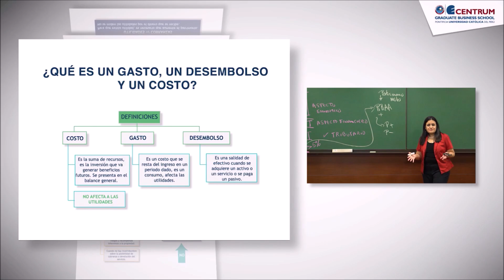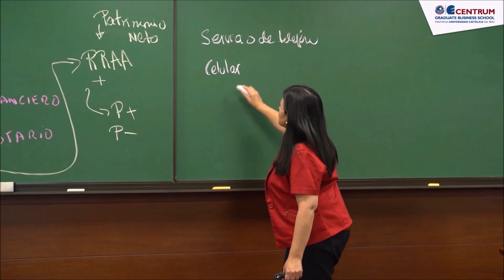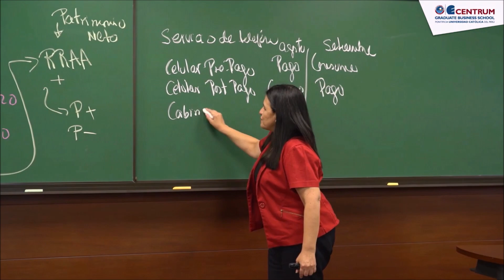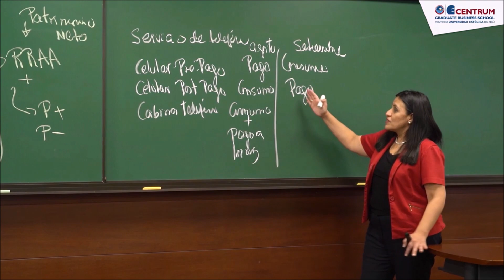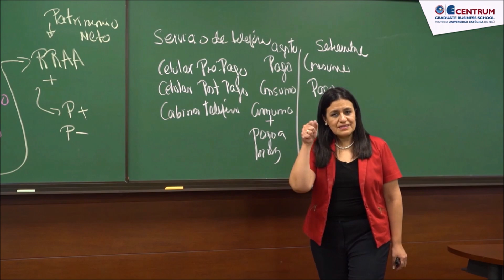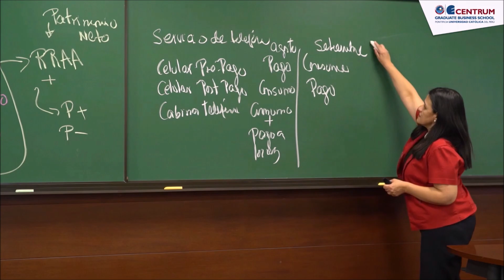Aplicación de Principio de Realización y Devengado con Ejemplo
Nombre de la lista: Aspectos Contables Para La toma de Decisiones

¿Qué es un costo? ¿Que es un gasto? y ¿Que es un desembolso?, vamos a explicar claramente primero un Gasto. Un Gasto, tal como lo hemos explicado, son todas las transacciones que disminuyen tu Utilidad y que por lo tanto, disminuyen tu Patrimonio y hacen referencia a Consumos, es decir a ejecuciones, es un monto consumido independientemente del pago, los desembolsos son salidas de dinero que puede ser por un gasto; por ejemplo, vamos a explicarlo a través de el servicio de teléfono, si yo tengo un celular
prepago; primero pago y luego consumo, si esto yo lo pago en el mes, estamos, en el mes de Agosto, y lo consumo en el mes de Septiembre; este Consumo, este Gasto en que mes lo voy a registrar en el Estado de Resultados. ¿Va a ser en Agosto?, no, va a ser en Septiembre porque es en el mes, en el que hice el consumo; aquí solamente va a afectar mi Flujo de Efectivo porque es un desembolso...

Application of Principle of Achievement and Accrual with Example
What is a cost? What is an expense? and What is a disbursement? We will first clearly explain an Expense. An Expense, as we have explained, are all the transactions that decrease your Profit and therefore decrease your Equity and refer to Consumption, that is to say, to executions, it is an amount consumed regardless of the payment, the disbursements are outputs of money that can be for an expense; For example, we are going to explain it through the telephone service, if I have a cell phone
prepaid; First I pay and then I consume, if I pay this in the month, we are, in the month of August, and I consume it in the month of September; This Consumption, this Expense in which month I am going to record it in the Income Statement. Is it going to be in August? No, it is going to be in September because it is in the month in which I made the consumption; here it will only affect my Cash Flow because it is a disbursement...

Применение принципа реализации и начисления на примере
Какая стоимость? Что такое расходы? и Что такое выплаты? Сначала мы четко объясним расходы. Расходы, как мы объяснили, - это все транзакции, которые уменьшают вашу прибыль и, следовательно, уменьшают ваш капитал и относятся к потреблению, то есть к выполнению, это сумма, потребляемая независимо от платежа, выплаты являются выходами деньги, которые могут быть потрачены на расходы; Например, мы собираемся объяснить это по телефону, если у меня есть сотовый телефон.
предоплата; Сначала я плачу, а затем потребляю; если я плачу это в месяце, мы находимся в августе, а я потребляю это в сентябре; Это потребление, этот расход, в каком месяце я собираюсь записать его в отчете о прибылях и убытках. Будет ли это в августе? »Нет, это будет в сентябре, потому что это месяц, в котором я производил потребление; здесь это повлияет только на мой денежный поток, потому что это выплата ...

Aplicando o Princípio de Realização e Acúmulo com Exemplo
O que é um custo? O que é uma despesa? e O que é um desembolso? Em primeiro lugar, explicaremos claramente uma despesa. Uma Despesa, como já explicamos, são todas as transações que diminuem o seu Lucro e que, portanto, diminuem o seu Patrimônio Líquido e se referem a Consumo, ou seja, a execuções, é um valor consumido independentemente do pagamento, os desembolsos são saídas de dinheiro que pode ser para uma despesa; Por exemplo, vamos explicar através do serviço de telefonia, se eu tiver um celular
pré-pago; Primeiro eu pago e depois eu consumo, se eu pagar no mês, estamos no mês de agosto, e eu consumo no mês de setembro; Esse Consumo, essa Despesa em que mês vou registrar no DRE. Vai ser em agosto? Não, vai ser em setembro porque é o mês que eu fiz o consumo; aqui só afetará meu Fluxo de Caixa porque é um desembolso ...

예로서 실현과 축적의 적용 또는 원리
아니면 저거? 아니면 그가 절망적이라고? e 또는 지불이란 무엇입니까? 우선 절박한 일을 분명하게 설명하겠습니다. 우리가 이미 설명했듯이 Uma Despesa는 감소하는 모든 거래 또는 귀하의 이익이며, 따라서 감소하거나 귀하의 유동적 자산을 의미하며 소비 또는 특정 금액을 execuções로 지칭합니다. despesa가 될 수있는 dinheiro로 지불이 이루어집니다. 예를 들어 전화 서비스를 통해 설명하겠습니다.
선불; 우선 소비의 지불과 예치금은 더 이상 지불 할 필요가 없으며, 우리는 8 월까지, 소비는 9 월까지입니다. Esse Consumo, essa Despesa em que mês vou register no DRE. 8 월이 될까요? Não, vai be em setembro 왜냐하면 그것은 유럽 연합 또는 소비 이상이기 때문입니다. 여기에서는 지불이기 때문에 Fluxo de Caixa에만 영향을 미칩니다 ...